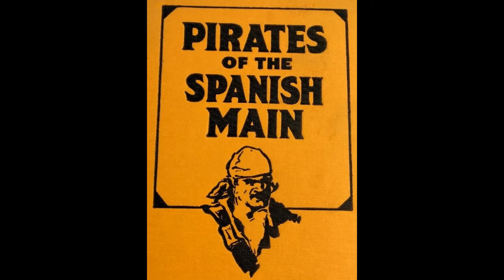Virginia colony on Roanoke Island | Voyage of 1584 to North Carolina | Sir Walter Raleigh England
HISTORY OF NORTH AMERICA — Elizabethan England began sending expeditions to coastal North America in the hopes of discovering wealth and riches, or, taking possession of the treasure accumulated and transported by Spain. EPISODE 120 — Voyage to Virginia in 1584.

Get exclusive access to Bonus episodes, Ad-Free content, and Extra materials when joining our growing community on Patreon and receive an eBook welcome GIFT or Donate on PayPal and also receive an eBook GIFT.

LibriVox: A Book of American Explorers by T.W. Higginson, read by D. Desalvo